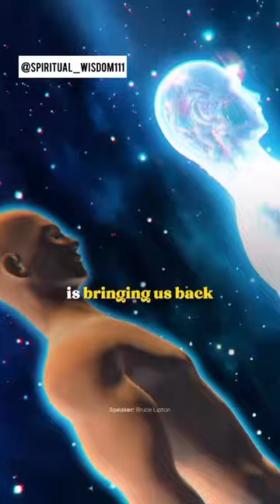"The universe is made of stories, not of atoms."- Muriel Rukeyser